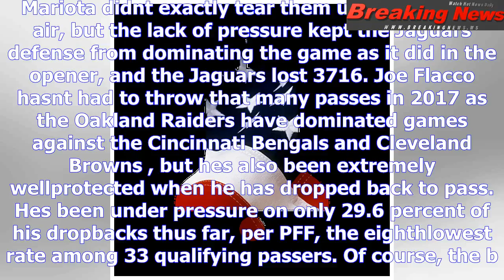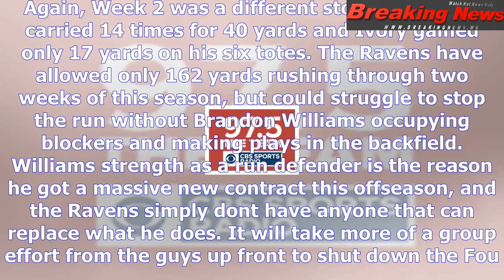Ravens at jaguars in london: how to watch and stream on nfl sunday, picks